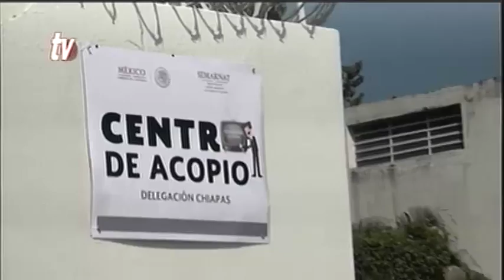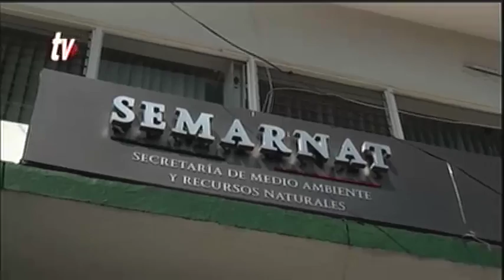Síntesis Informativa Chiapas 18 02 2016